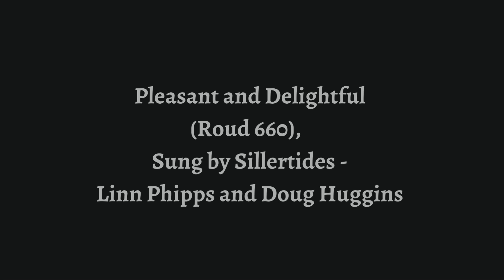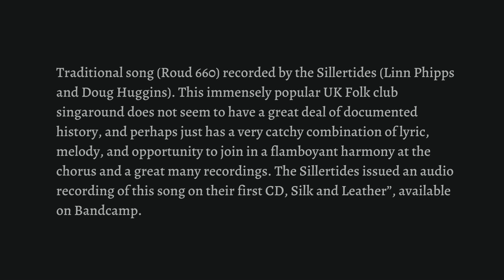Pleasant and Delightful (Roud 660), sung by Sillertides - Linn Phipps and Doug Huggins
Traditional song (Roud 660) recorded by the Sillertides (Linn Phipps and Doug Huggins).  This immensely popular UK Folk club singaround song does not seem to have a great deal of documented history, and perhaps just has a very catchy combination of lyric, melody, and opportunity to join in a flamboyant harmony at the chorus and a great many recordings.  The Sillertides issued an audio recording of this song on their first CD, Silk and Leather”, available on Bandcamp.

The Mainly Norfolk website notes:
‘Tommy Morrissey and Charlie Pitman of Padstow, Cornwall, sang Pleasant and Delightful on 21 February 1991 to John Howson. This recording was included on the Veteran Tapes cassette Pass Around the Grog (VT122) and in 2004 on the Veteran anthology CD Old Uncle Tom Cobleigh and All. John Howson commented: “The theme of the sailor returning from sea with a ring or other token to enable him to be recognised on his return is a popular one. This song dates back to the early part of the 17th century when it was issued as The Sailor and His True Love by Jennings of Water Lane, off Fleet Street, London. In the Hammond and Gardiner Manuscripts it appears under the same name and was collected from Mrs Barlett, Halstock, Leigh, Dorset in 1906. Although it has been a popular song in the West Country the song was also well known in East Anglia where it became an anthem in both the East Suffolk singing pubs, the Blaxhall Ship and the Eel’s Foot at Eastbridge”.’

Image:
Jemmy’s Farewell:

The Sillertides (Doug Huggins and Linn Phipps) are a transatlantic duo singing traditional songs in a conversation style: